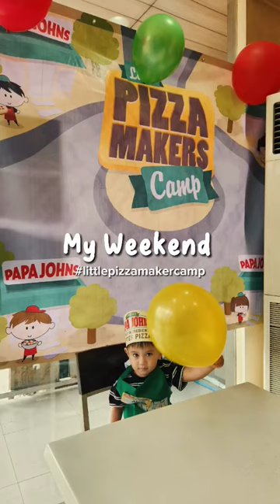Papa John's Pizza Makers Camp (full video available)